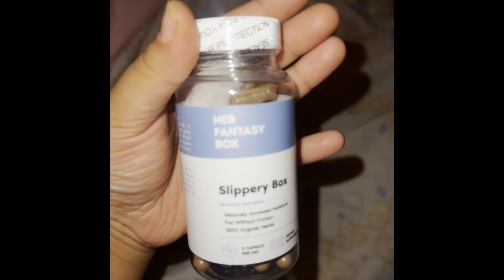Happy Mother’s Day Picnic 🧺 Vlog | GRWM , Target Hygiene Shopping 🛍️ Spree !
👌🏽Instagram:Ciarra_Wrayanne                    👾gamer tag Momoney Tae